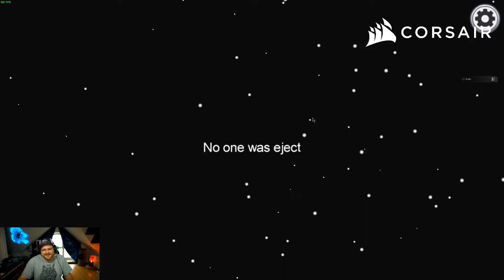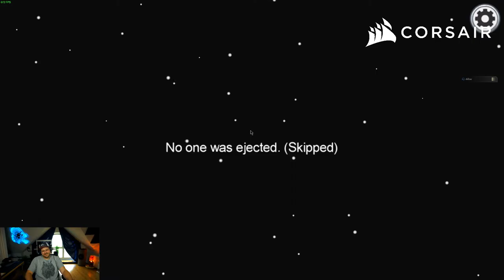KEINE MÖGLICHKEITEN | AMONG US